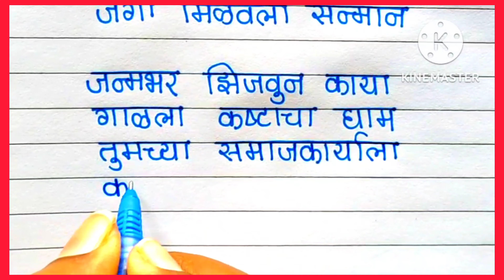डॉ. बाबासाहेब आंबेडकर यांच्यावर कविता।